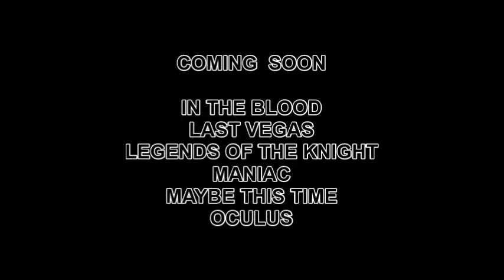NOW SHOWING IN SM CINEMAS (April 26, 2014)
(SET THE QUALITY INTO 480P) Where movies & music are in one planet, VIENUS PHILIPPINES. These are the movies you've must watch & wait for.